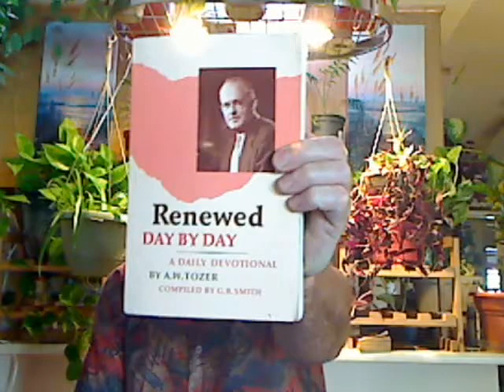VidDevo: "Walking or Talking are we real?" Tozer 10-17-2011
Can you walk your talk?